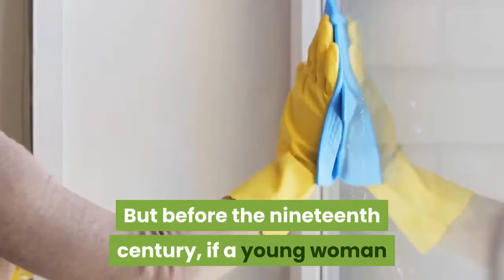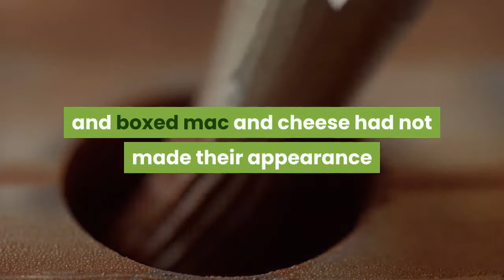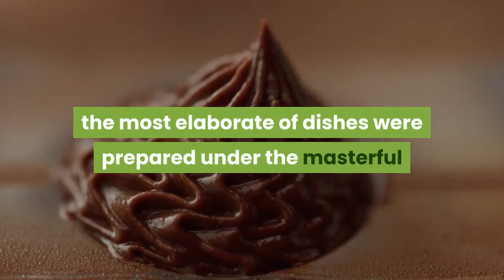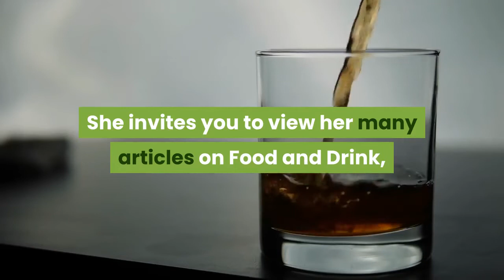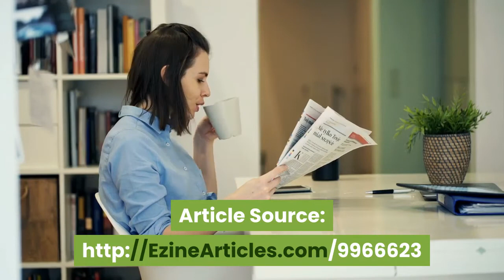Cookbooks Throughout History | Foodie Treasure Troves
Our fascination with cookbooks has virtually no limit. Celebrity chefs make millions on their beautifully illustrated cookbooks, many of which are never really used other than for fantasy. And basic classics like Better Homes & Gardens, Betty Crocker or Pillsbury will always sell. But before the nineteenth century, if a young woman or servant wasn't taught culinary skills growing up, she was in for a rough trial-and-error period as she found herself pressed into service with a new husband and growing family. If she was able to read, she might find a few well-worn stained pages to consult but that was the extent of it.

Hi! Welcome on MyH&Ftv.
This is Official Youtube Channel for health tips. You can watch health tips here. We are uploading video that related to health and living behavior.

Buy this cooking books :
1. Grandma's Flavors:-
2. The ultimate recipe collection:-
3. The Vegans collection :-

Note:- Share this with your family if you love them.